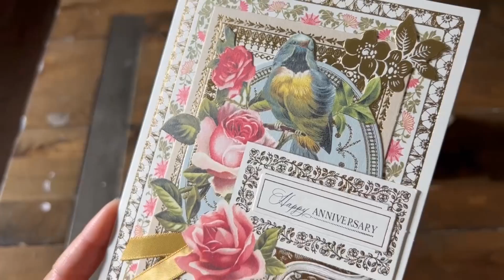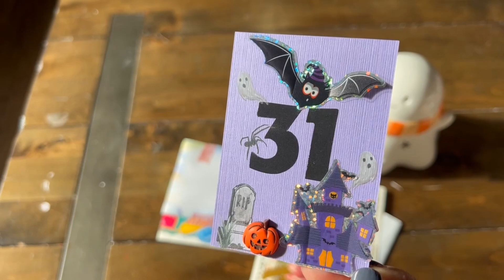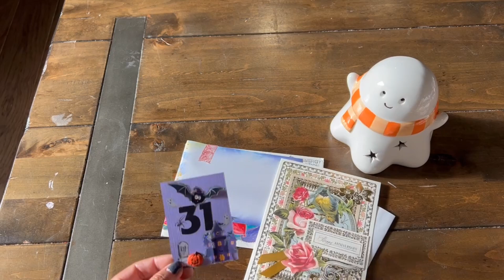youvebeenbooed2022 Challenge Entry No. 29 from Suzanne Reid